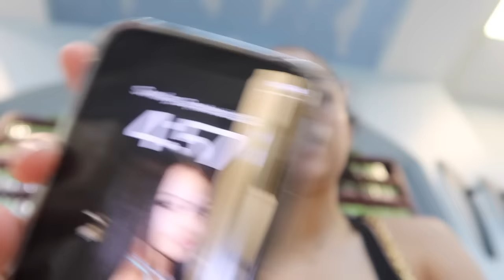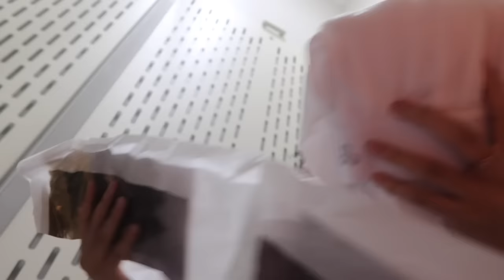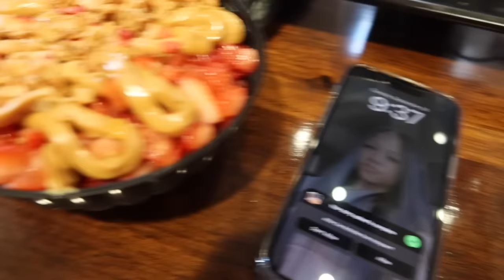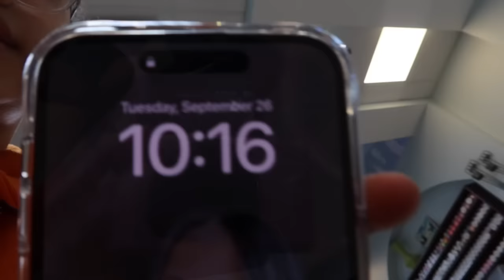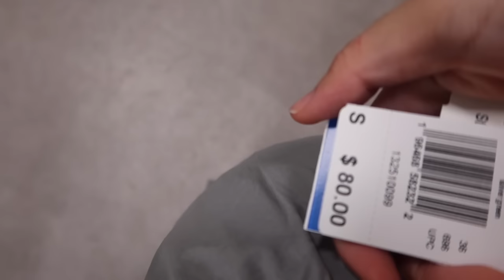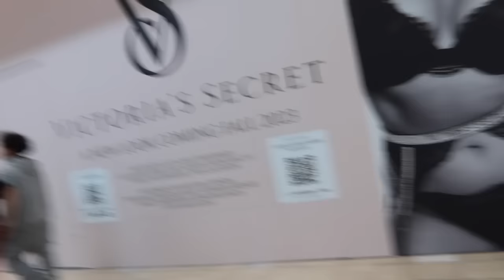GRWM FOR DRAKE CONCERT LAST MINUTE ☆ (lashes, nails, shopping for outfit, etc..)